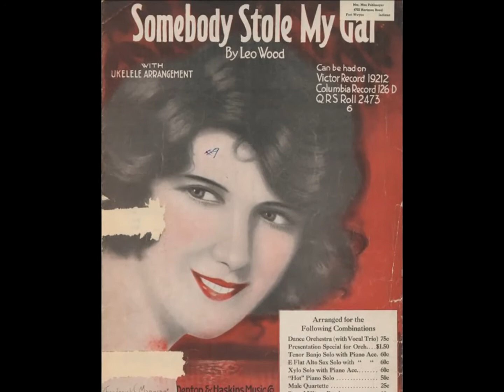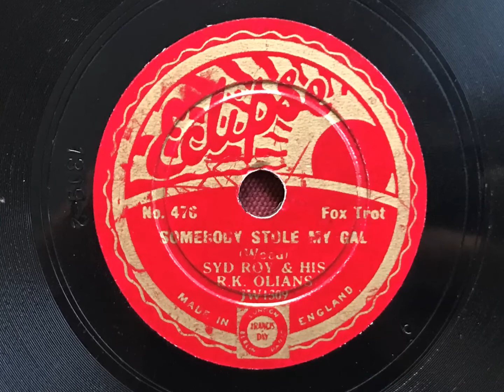Somebody Stole My Gal - Syd Roy And His R.K.Olians - Eclipse 476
One of Syd Roy's later recordings, which is most likely by his brother Harry Roy's band. A stellar performance from this small 7" Eclipse record!

SYD ROY AND HIS R.K.OLIANS

Syd Roy, dir: probably the Harry Roy Band (q.v.) wholly or in part; Ivor Moreton, p / Bill Currie, timps, v.

London, July 13, 1933